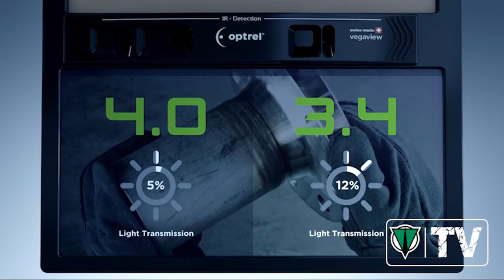Optrel Vegaview 2.5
The Vegaview 2.5 welding helmet opens up a whole new visual experience when in light state. The much brighter view of the working environment increases both safety and efficiency.  You'll be amazed at how bright the Vegaview lens is, 4 times brighter in light state than a traditional auto-darkening lens offering greater situational awareness, especially in dark work spaces. You'll also fall in love with Optrel true-colour view, imagine seeing real colours before you strike the arc.